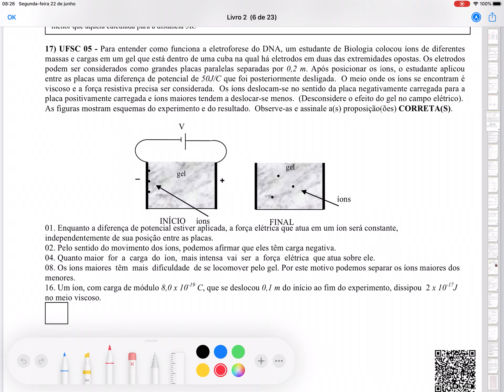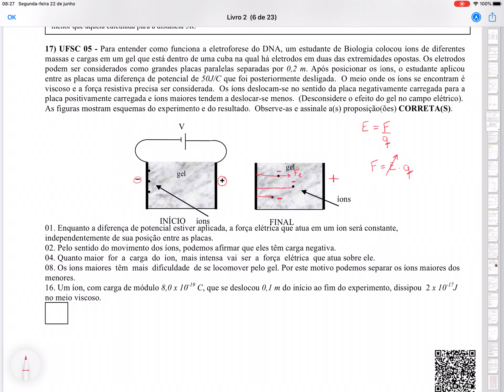Questão 17 Complementares 14 a 17